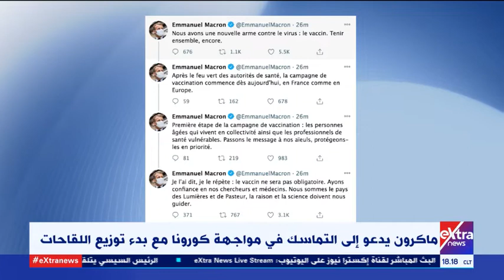غرفة الأخبار| ماكرون يدعو للتماسك والخوف ينتشر في فرنسا.. هل تقرر الحكومة الدخول في إغلاق ثالث؟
27 ديسمبر 2020